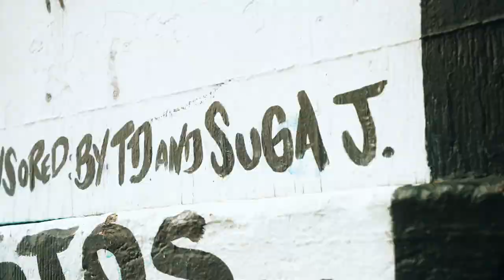Suga J feat Stacy Barthe "CHANGE THE GAME" Trailer